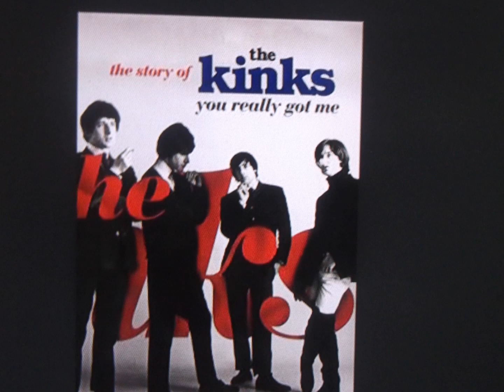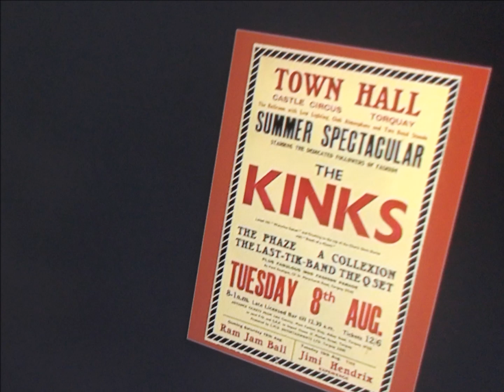THE KINKS " ROSY WON'T YOU PLEASE COME HOME " 2021 STEREO MIX.......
THE KINKS " ROSY WON'T YOU PLEASE COME HOME " 2021 STEREO MIX. FROM MONO...
"Rosy Won't You Please Come Home" is a song by the British rock band The Kinks. The song first appeared on the album Face to Face in 1966, and, like all of the songs on the album, was written by Ray Davies.
"Rosy Won't You Please Come Home" was inspired mainly by Rosy Davies, the sister of Ray and Dave Davies. She, along with her husband, Arthur Anning, had moved to Australia in 1964, which devastated Ray to a great extent. On the day that they moved, Ray Davies broke down on the beach after a gig. "I started screaming. A part of my family had left, possibly forever. ... I collapsed in a heap on the sandy beach and wept like a pathetic child", Davies said of the incident. Dave Davies added, "All of a sudden, the fact that they were really leaving finally hit Ray. He ran to the sea screaming and crying." Rosy and Arthur's departure later inspired the premise for The Kinks' 1969 concept album, Arthur (Or the Decline and Fall of the British Empire).
"Rosy Won't You Please Come Home" appeared as the second track on the album Face to Face in October 1966. That same month, the song made an appearance on the French EP Dandy, which also featured "Dandy", "Party Line", and "Fancy". The song also appeared on the compilation album Picture Book.

AllMusic critic Stephen Thomas Erlewine called the track a "classic" and cited the song as a highlight from Face to Face.